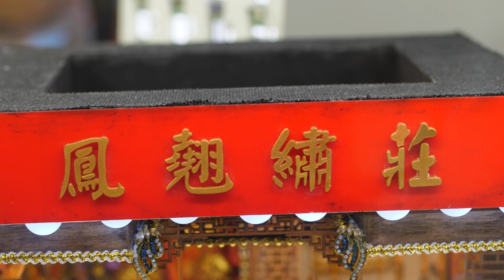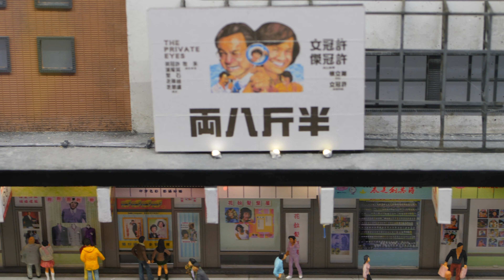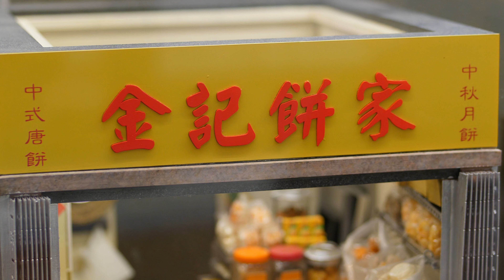沙田 香港中文大學60周年微型藝術展 CUHK 60th Anniversary Miniature Exhibition 2 4K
第二日放工又去了一轉，真的樂而忘返，小小微縮模型太吸引。

日期：2023年9月15日 - 2023年10月17日
地點：沙田新城市廣場
L1 羅馬圓型獻技場

活動概覽：
香港中文大學（中大）為慶祝60周年，舉辦「香港中文大學60周年微型藝術展」，於九月十五日至十月十七日假沙田新城市廣場舉行，共展出五十件傑作。現場除了搭建4.4米高可亮燈的仲門外，還有可愛的迷你中大校巴及七彩校慶燈箱等打咭位。

五十件精緻展品中，有多件作品與中大及沙田社區息息相關，務求以嶄新手法把中大校園及重要地標帶到社區，與巿民共賀鑽禧。

Date:15 Sep 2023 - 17 Oct 2023
Venue: L1 Entrance Arena,New Town Plaza Phase 1, Shatin

Event Details:
The Chinese University of Hong Kong (CUHK) commemorates its 60th anniversary with the “CUHK 60th Anniversary Miniature Exhibition” at the New Town Plaza in Sha Tin from September 15 to October 17, presenting a collection of fifty exquisite artworks. Among the highlights are a magnificent 4.4-meter-tall illuminated “Gate of Wisdom”, an endearing mini CUHK school bus and colourful anniversary light boxes designed for delightful photo opportunities.

Among the fifty artworks, the most spectacular are the ones that pay homage to the university’s iconic representations and its close connection with the Sha Tin community. The goal is to introduce CUHK in a fresh and innovative way, and celebrate the Diamond Jubilee with the public.